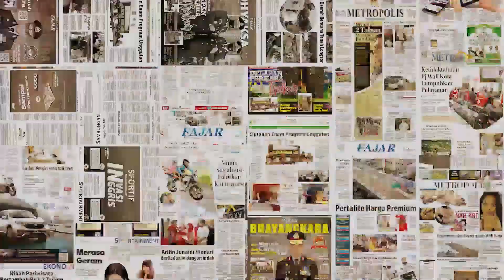Terekam CCTV Kronologi Kejadian Kasus Pria Ganti QRIS Kotak Amal Masjid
Telah Beredar video yang menunjukkan seorang pria, yang mengganti QRIS kotak amal di Masjid Nurul Iman, Blok M Square, Jakarta Selatan. Pria tersebut memakai kemeja biru, dan celana panjang, Aksi tersebut terekam kamera CCTV masjid. Imran/fajar.co.id